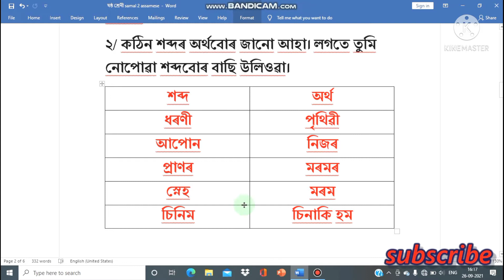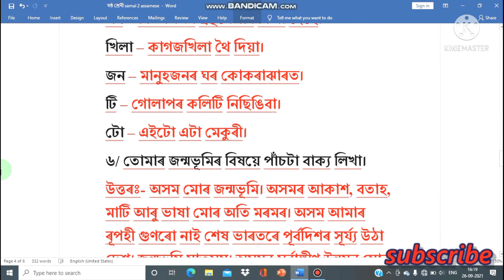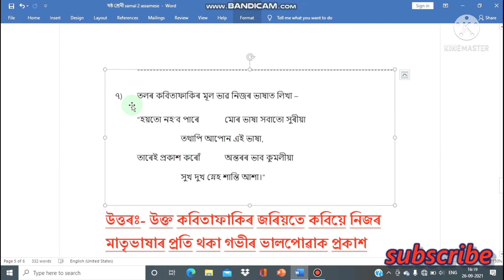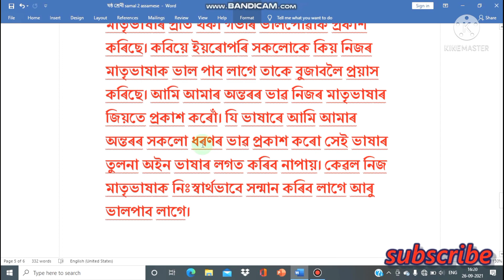স্ব-শিকণ সমল নং 2 ষষ্ঠ শ্ৰেণীৰ অসমীয়া বিষয়ৰ প্ৰশ্নৰ সমাধান। Self Learning Package 2 Class 6 Assamese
স্ব-শিকণ সমল নং 2 ৰ ষষ্ঠ শ্রেণীৰ অসমীয়া বিষয়ৰ প্রশ্নখিনিৰ সমাধান,
self learning package no 2 class 6 Assamese solutions,
class 6 Assamese solutions from self learning package 2 published scert assam,